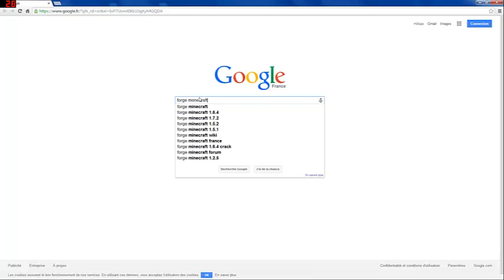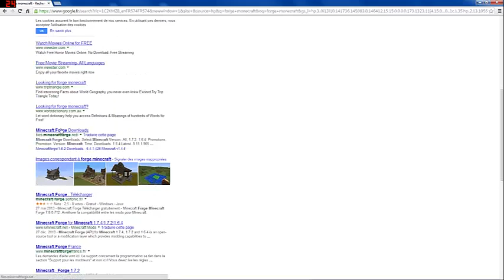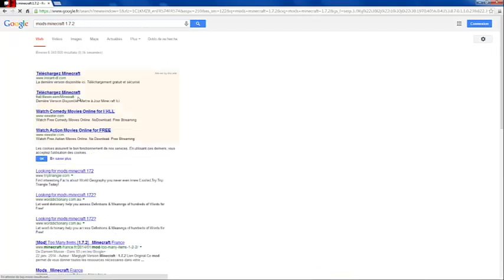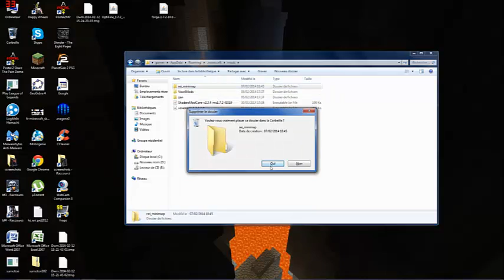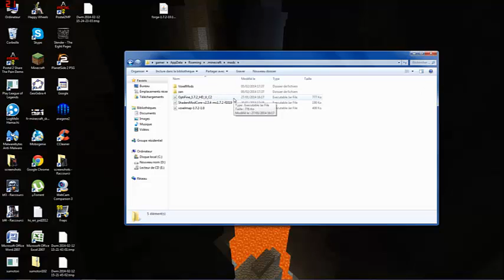Comment installer des mods sur minecraft 1.7.2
Bonjour à toutes et à tous,voici ma première video tuto sur l'installation de mods minecraft en 1.7.2.
Pour les mods,vous avez juste à chercher ce que vous voulez.
Bonne video à tous =)